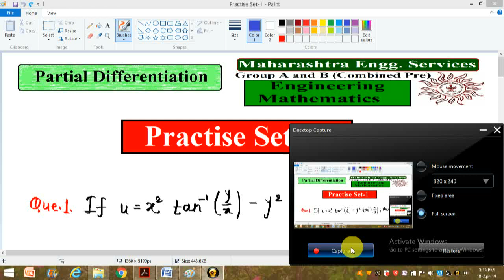Practise Set (Part-1) | Engg. Maths | Maharashtra Engineering Services Combined Pre Exam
To get notes click the links given below:

Engineering Mathematics (Handwritten Notes- All Syllabus completed with lots of sample questions with solution)

How  to Purchase Notes: To get notes, click the link given in the description box. Then fill your details & click on "Next". Then select payment Method & after payment is done, finally, you get the download option. Now you can download these notes.